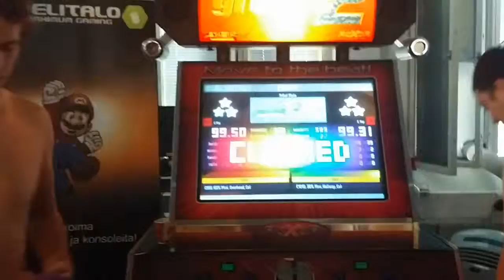ITG EuroCup 2014 - Single Low Seeding - s34n and Declan - Tribal Style [10]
Single Low Results
1. Maxx-Storm (GBR)
2. Hippaheikki (FIN)
3. Kasu (SWE)
4. Mek (FIN)
5. Ceder (SWE)
6. Blackrainer (FIN)
7. JOKR (USA)
8. Rulo (ESP)
9. S34n (GBR)
10. Teperoo (GBR)
11. Lutkukka (FIN)
12. kaka (PE)
13. Urza (SWE)
14. Wastum (NED)
15. Cephiro (FIN)
16. Maryzilla (AUS)
17. Yoko (AUS)
18. EvilAngel00 (SWI)
19. Xyzar (SWE)

In The Groove European Cup 2014

Welcome to the web page for the In the Groove European Cup 2014! This year's event will be held in Helsinki, Finland, July 24th–27th. The venue is Nuorten Toimintakeskus Happi (address: Sörnäisten rantatie 31).

On this web page, you will find all the relevant information about the event, whether you're planning on participating in the tournament or watching others play. You can come to the tournament place to watch the matches, or you can view them via our live internet stream. Spectating is free, so join in on the fun and come cheer others on!

The tournament is the eighth of its kind in Europe. We're expecting around 40 of the best European players. The tournament is open to people from outside Europe, as well.

From the menu above, you can find information about the tournament venue and about the event schedule, rules, song packs, and more.

Video Title: ITG EuroCup 2014 - Single Low Seeding - s34n and Declan - Tribal Style [10]

-- GinkoSolutions.com